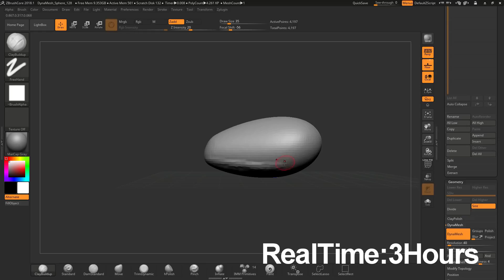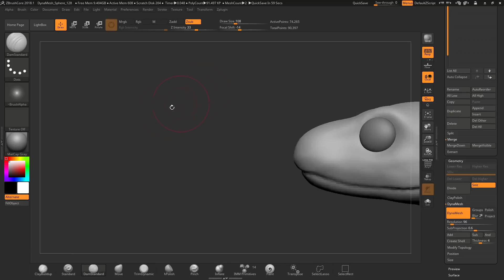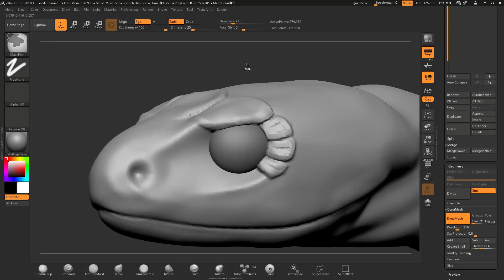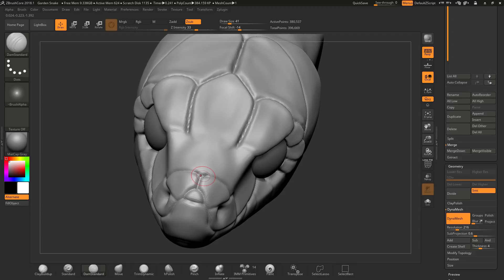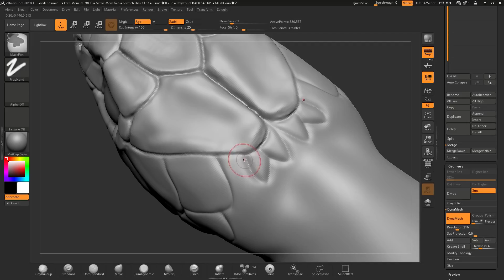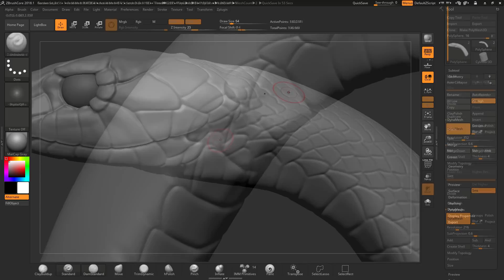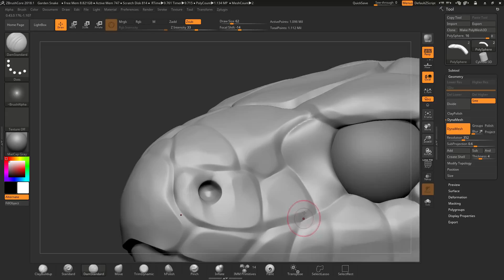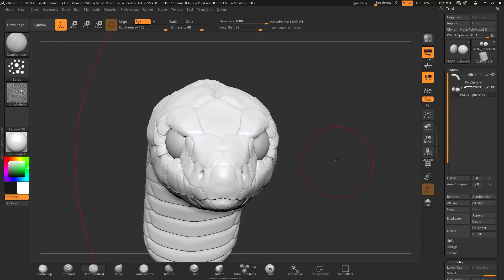Garden Snake SCULPTING - ZBrushCore SpeedSculpt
I want to try practicing more realistic-type styles. So since I'm always drawing things with scales anyway, I've started with a common Garden Snake. I went for a snake as they have a nice, simplistic style to their scales; very smooth and uniform, so not massively 3D scales, but still noticeable depth and polish. My original go-to choice for a crocodile, but I decided that would be a bit too advanced for what I am trying to learn and accomplish here.

►► MUSIC & ARTWORK ◄◄

Opening Credits Music - The Land Of The Wizard by Per Kiilstofte

by: matthiaswichtrup